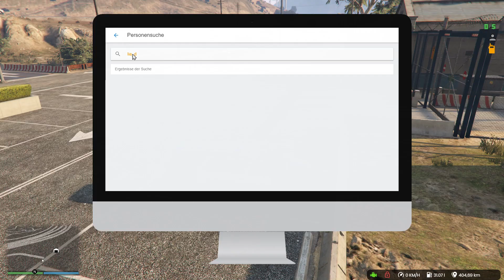Freundlicher Gefährder des Straßenverkehrs | LSPD | Streifendienst | GVMP [GER]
Game: GTA V
Modus: RageMP Roleplay (Nur für PC verfügbar)
Server inkl. Plattform: GVMP (RageMP)

Du willst auch auf GVMP spielen?

Lust auf mehr und das LIVE?